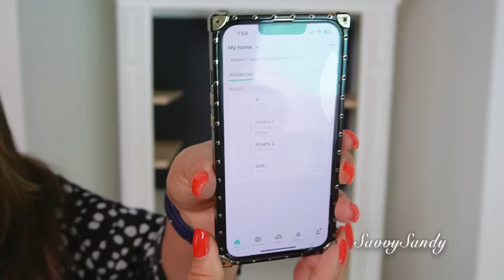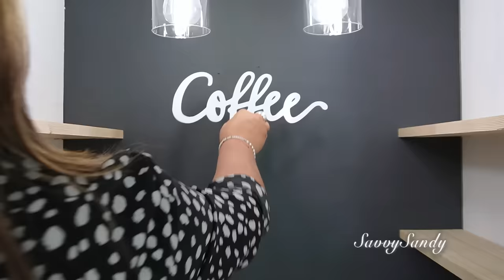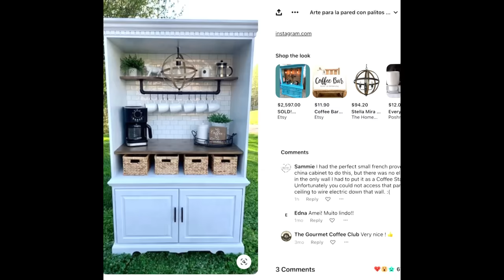CÓMO TRANSFORMAR UN ARMARIO VIEJO PARA TU COCINA ☕️🥰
No dejes de ver este video por que te comparto cómo transformar un armario a una linda  estacion de cafe.
Enlaces de las lámparas
Enlace de los enchufe electrico